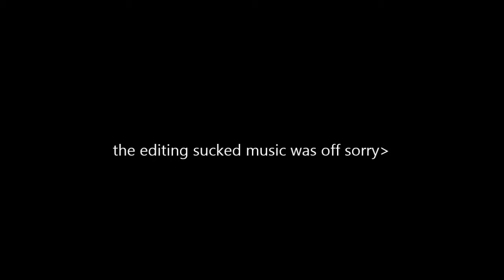let the bodies hit the floor drum cover